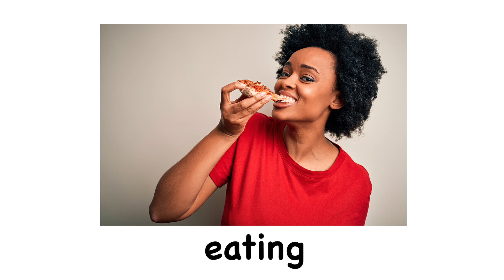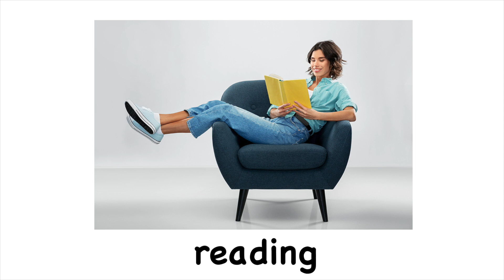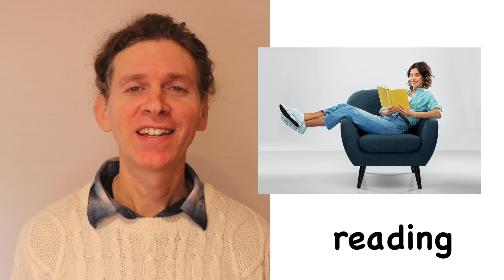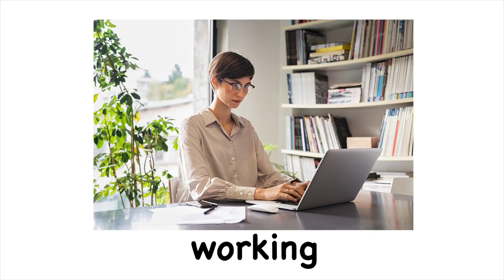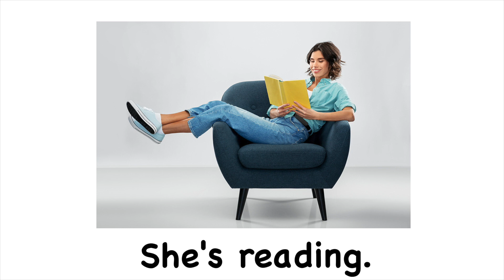Verbs Present Continuous - Beginner English Lesson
Learn 14 Verbs in English while listening to a cool jazzy beat! This video uses repetition, pronunciation practice and chants to teach English. Vocabulary: cooking, drinking, eating, listening to music, playing soccer, playing the piano, playing video games,  reading, singing, sleeping, studying, swimming, teaching, working

Content:
0:00 Intro
00:45 Vocabulary Chant
02:06 Pronunciation Practice - Repeat after Matt
03:45 Sentence Practice - Say the Words in a Sentence

Matt has experience teaching English all around the world for over 12 years. American accent, native speaker. Jazz music lover.